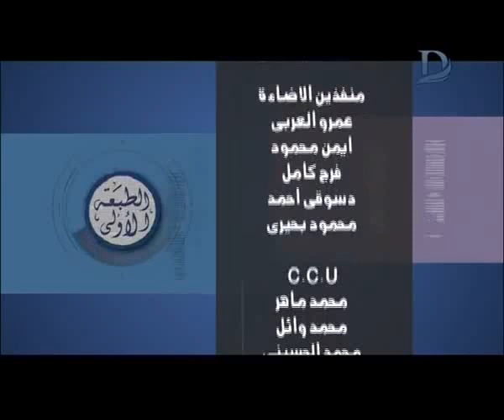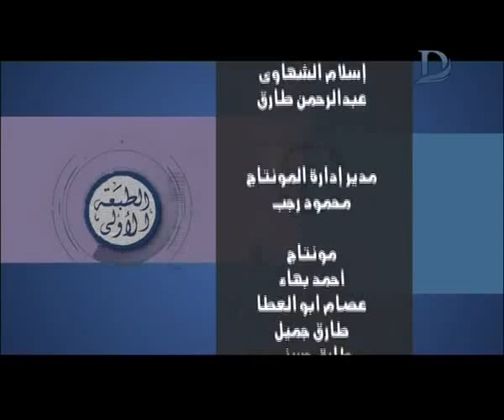برنامج الطبعة الاولى - مع احمد المسلماني حلقة 2-9- 2018